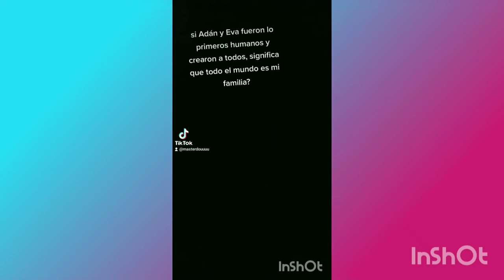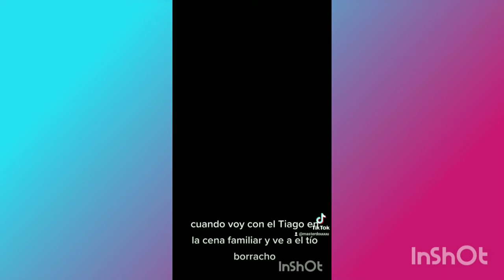Recopilación TikToks de MasterDouuu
CHICOS!!? NUEVO VIDEO
Después de bastante que estaba esperando para poder hacer este video al fin se pudo, no es a lo que se acostumbra en el canal pero tenía ganas de hacerlo.
ESPERO QUE LES HAYA GUSTADO Y LES MANDO UN ABRAZO PSICOLOGICO :')
~ MIS REDES ~
~ MIS REDES ~
recuerden seguirme en todas mis redes